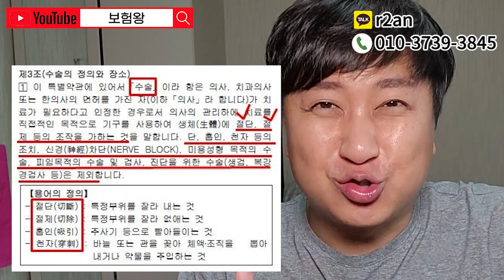수술비보험 100점짜리 선택기준은?? 1-5종 1-8종 복층혼합설계!!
안녕하세요~~

100점짜리 수술비보험 설명드립니다
이렇게 그대로 하십시요

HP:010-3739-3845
카톡친구추가:r2an
카톡플러스친구:보험왕검색